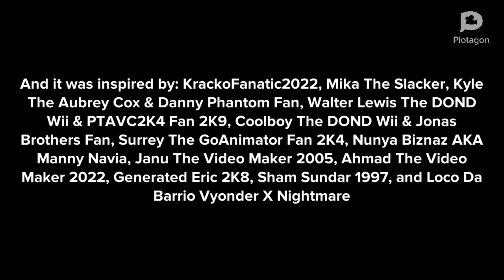Ed Edd n Eddy Poisons All The Donuts At Dunkin/Grounded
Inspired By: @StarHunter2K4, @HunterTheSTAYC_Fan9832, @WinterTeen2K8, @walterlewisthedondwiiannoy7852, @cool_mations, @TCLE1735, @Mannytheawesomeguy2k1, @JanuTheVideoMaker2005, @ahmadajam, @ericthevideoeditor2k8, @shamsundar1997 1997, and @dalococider